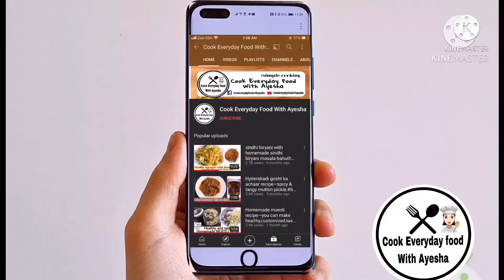Lotus biscoff dessert recipe—delicious dessert with biscuit & cream cheese— lotus biscoff spread